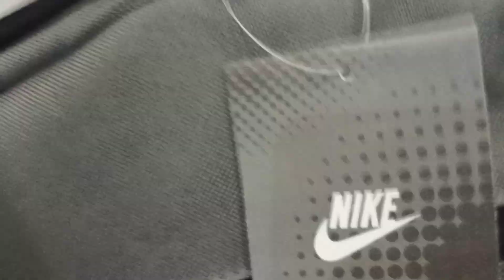сумка теннисная Nike